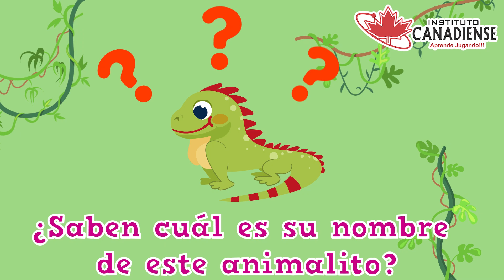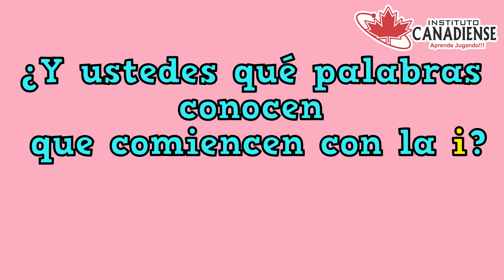Letra I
Preescolar y primaria particular en Tizayuca